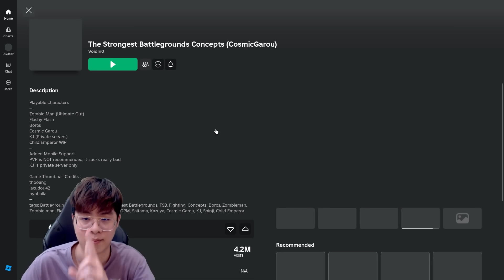ลูกรักผมมาแล้ว !! แฟลชประกายแสง โคตรเท่ !! - The Strongest Battleground Roblox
ในที่สุดตัวใหม่ก็มา Flash ประกายแสง จะเก่งขนาดไหนมาดูกันนนน